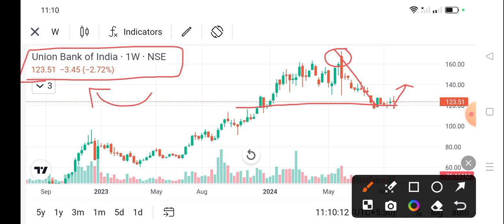union bank share news today l union bank share latest news l union bank share latest news